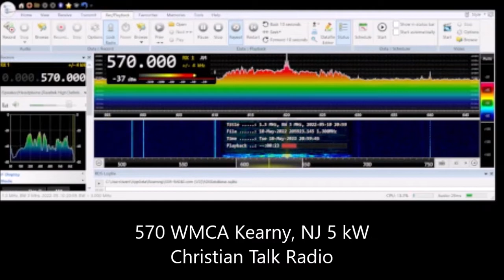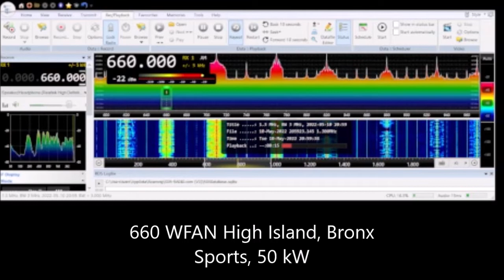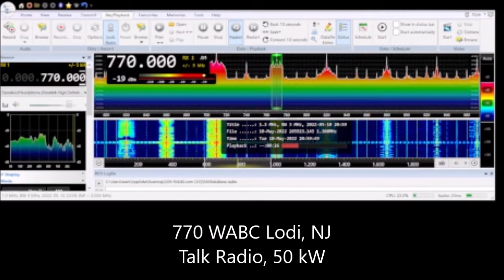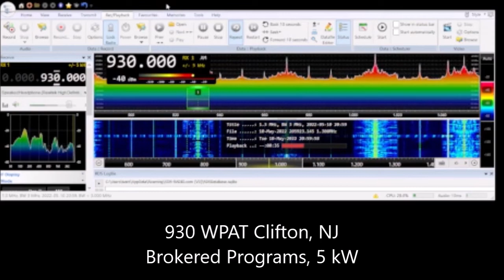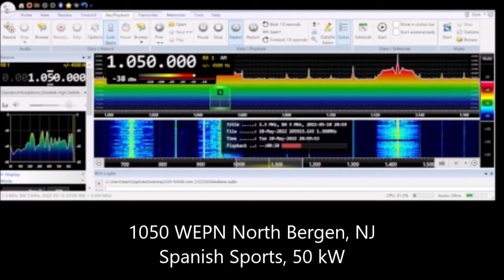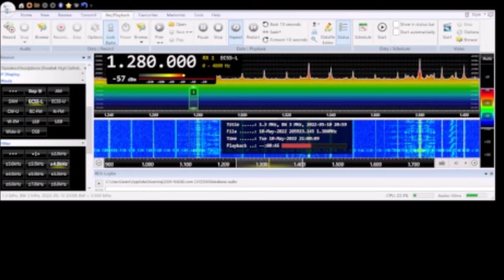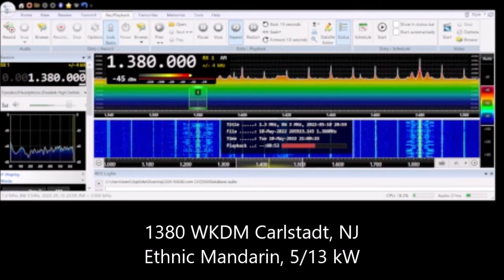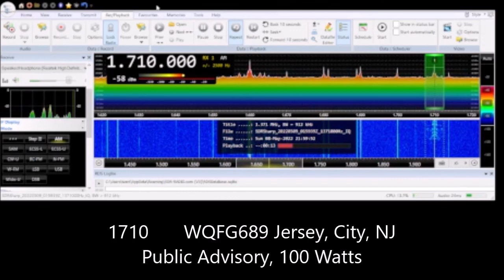New York City, NY Medium Wave bandscan with radiostation identifications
Scanning the airwaves of new York City for AM broadcast band (medium wave) radio signals with top of the hour station identifications. using SDR radio for full band recording.